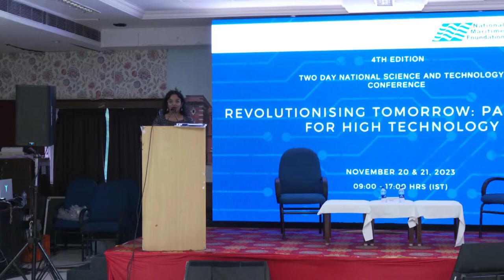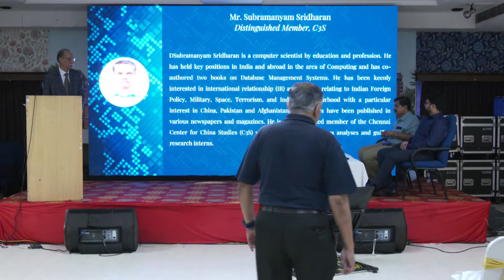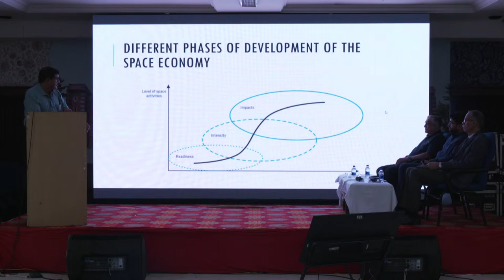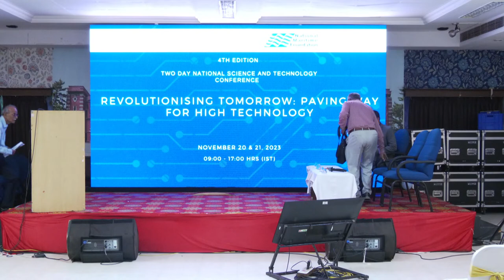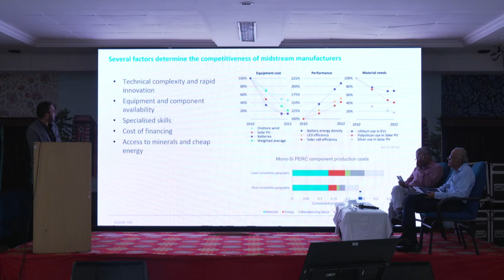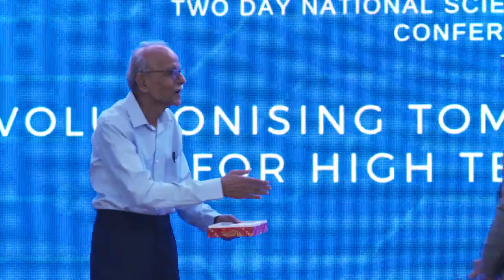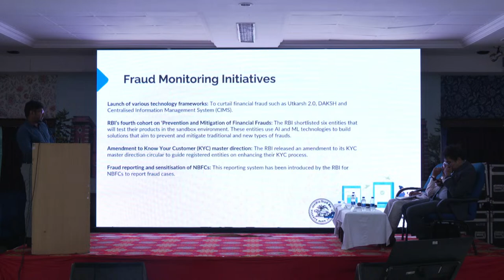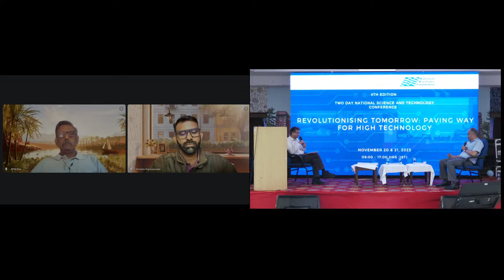C3S-NMF Two Day National Science & Technology Conference